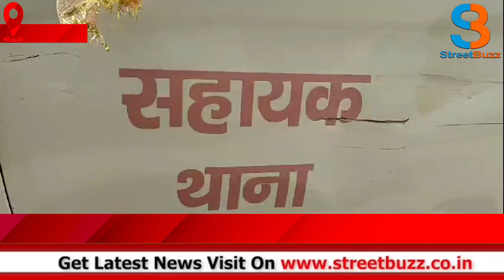कटिहार में नशे के दवा और सिरप बेचने के विरोध करने पर गोली मारने का आरोप